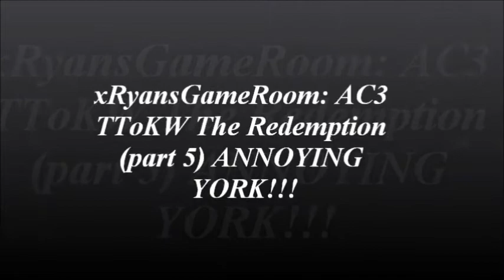UYGVG Challenge video of the Month: Take 4 May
Alrighty then! Videos for the month of May, yet there can only be one winner! Took me a while to get this one done, still easier then using UC3's cinnema mode! Hope ya'll enjoy, and thanks everyone! -CXD

Music is "Dubstep mix 2012" by "TeknoAxe" with his permission